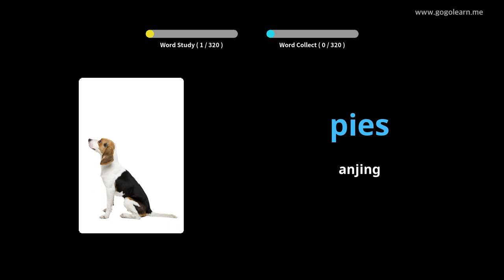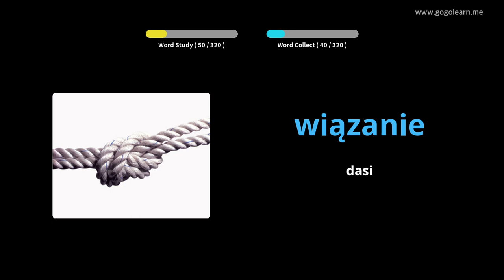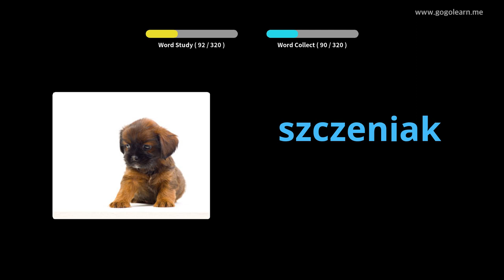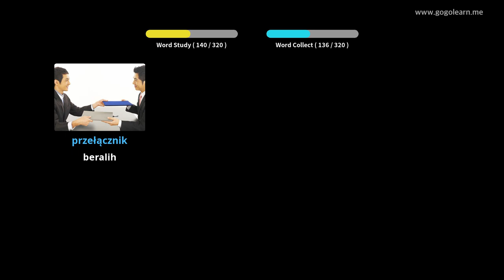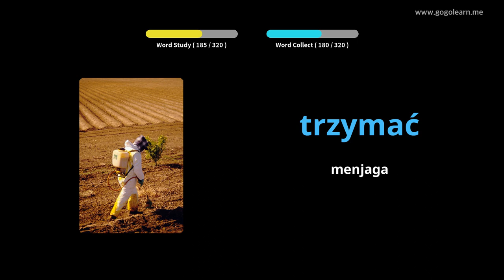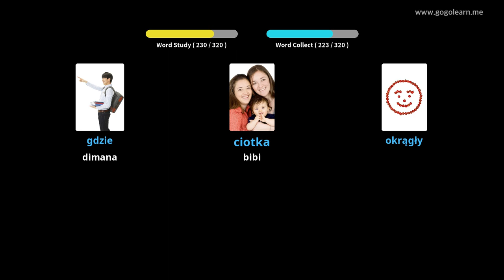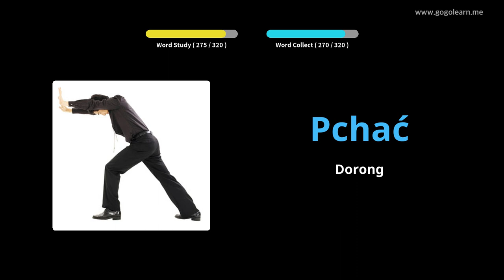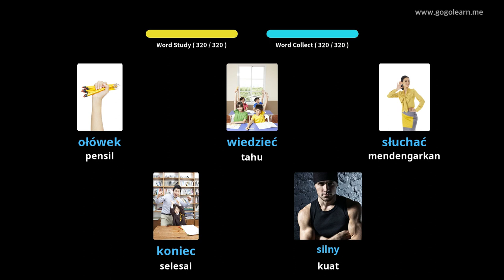Mendengarkan Kosakata Bahasa Polandia Saat Berkendara | Golearn